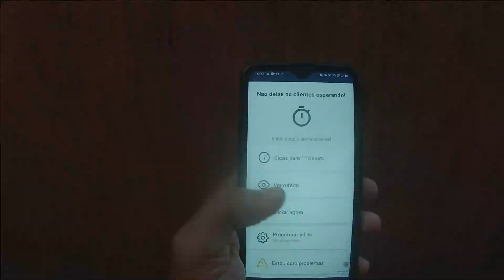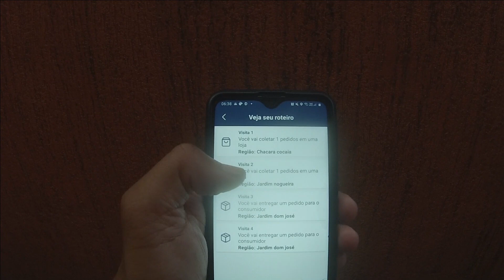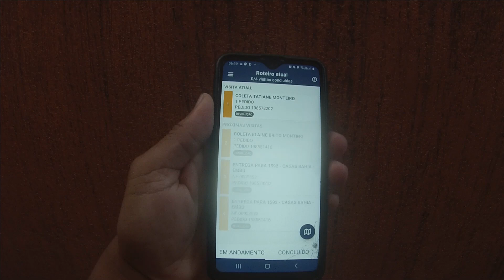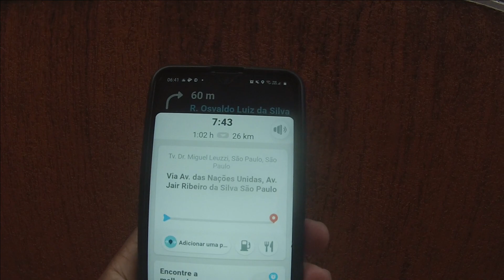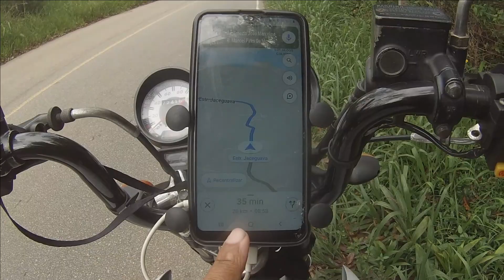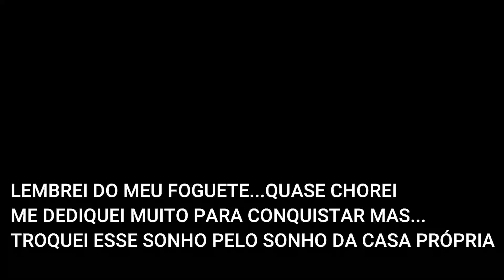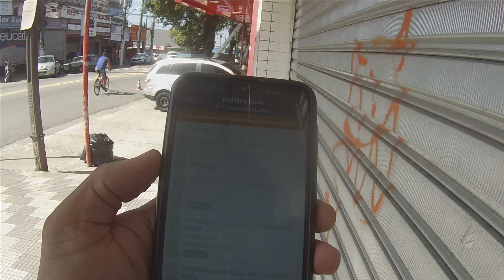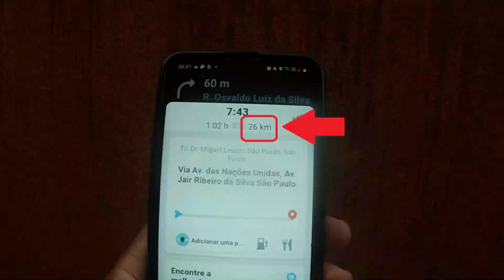Rota longa na Asap Log compensa ou não? l Rota de moto l Lembrei do meu foguetão CBR600RR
Salve rapaziada, nesse vídeo realizamos o cálculo real de km em uma rota longa na Asap Log, espero que dessa forma a maioria consiga se dar bem nas entregas. Foi um dia muito emocionante para mim pois lembrei de uma das conquistas de um sonho, mas sonho é assim se alcançou é hora de partir para um maior! O ponto negativo dessa rota pela Asap Log foi um funcionário arrogante e despreparado em uma das lojas...Mas conseguimos fugir do problema com exito...rs

Moto Yamaha Factor 125 consumo médio 30 á 35km/L com baú de 80 litros (Ganhou 120 cavalos...rs)

Aplicativo Asap Log

Smartphone Samsung M10